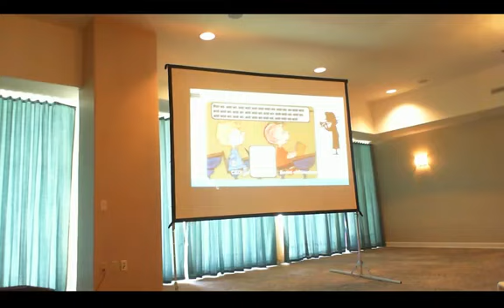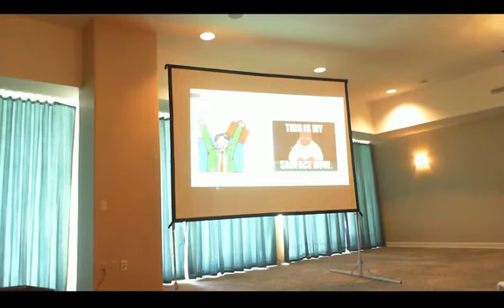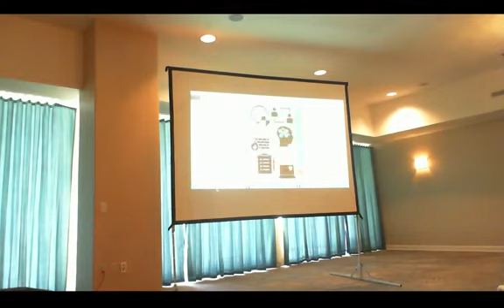OSINT for the Enterprise Taking Action with Public Threat Intelligence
HackMiami 3 2015 Hacking conference